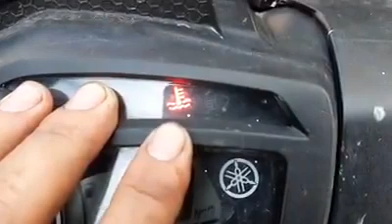Hướng dẫn kiểm tra và xử lý hệ thống tản nhiệt trên xe Exciter 150 - Sữa chữa xe máy Tiến Còi Fi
Xem video thấy hay và bổ ích thì đừng quên like, chia sẽ, Đăng Ký Video để ủng hộ Tiến nhé.
Tiến Bình Dương chuyên điện fi xe máy honda, yamaha, suzuky, sym, piagio...
Chuyên đào tạo các khóa điện fi xe máy, sữa chữa xe máy ngắn jan.
Cảm ơn tất cả mọi ngưởi